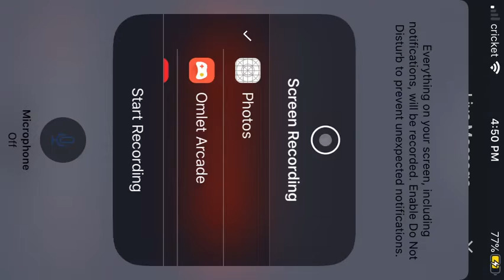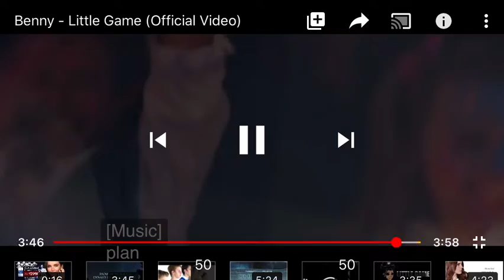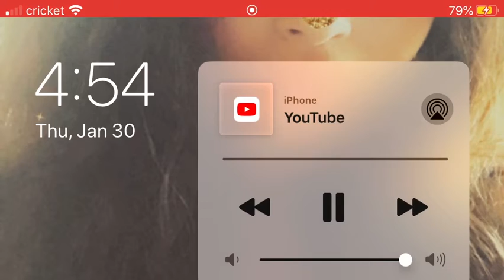Little Game~Benny ( Music video )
Hola mi chicos 🥺

Queries sígueme ☺?

~Subscríbete ahorita chicos para más video no vas perder

Gracias por visitar en mi página

Piece out love you guys so much!🥰

This Song doesn’t own by me !

Porfavor subscríbete a mi Amigo en YouTube

Gracias por su apoyos ❤️
Just think how do I do on this Video wants more of music of these? Please tell me you love it 😊 if you do then go ahead message me all tape of music and I will post them tomorrow or all week coming up don’t be afraid I’m alive and real I will reply to all comment videos if you want undisable just say please I want to respond but no kidding I will be here if You needed I Love you all kind and single one of you fans out there for more just leave a Like 👍 share and spread the video with people I couldn’t done ✅ this without you

Porfavor subscríbete a mi otro amigo en el canal